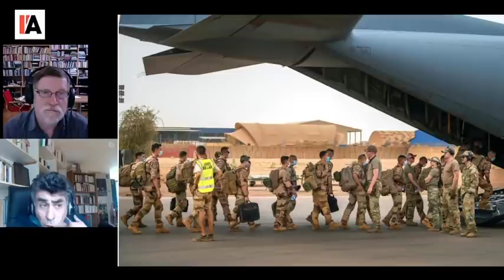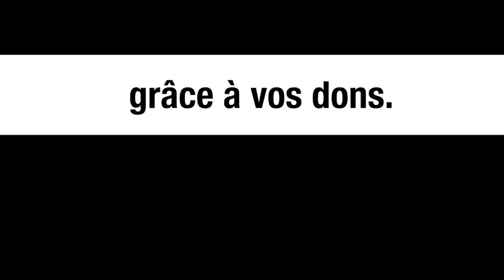La Chine en Afrique : les nouveaux colons ? - Saïd Bouamama et Michel Collon